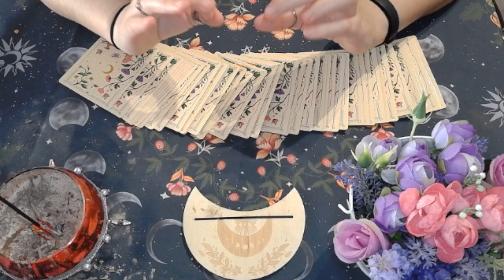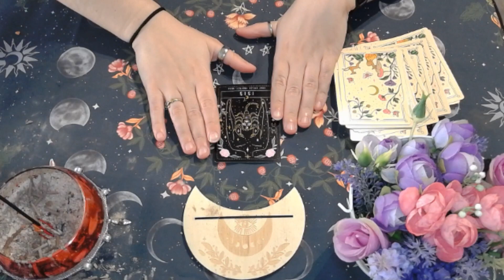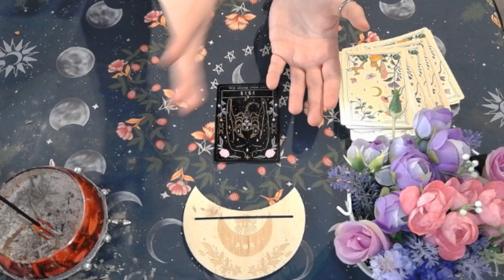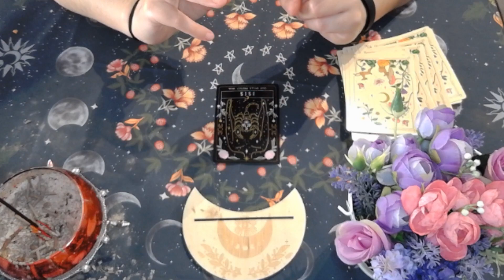QUE ME DEPARA EL DESTINO ESTA SEMANA QUE VIENE PARA MI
¿Quieres saber lo que te depara el destino esta semana? ¿Quieres estar preparada para lo que está por venir?¿Te gusta ojear tu horóscopo y las predicciones semanales? pásate por este pequeño vídeo en el que te explico qué palabra marcará tu semana.